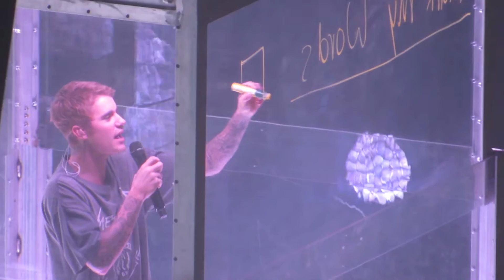Justin Bieber - Mark My Words (Manchester 2016) HD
Justin Bieber
Purpose Tour 2016
Manchester, Uk
23.10.16